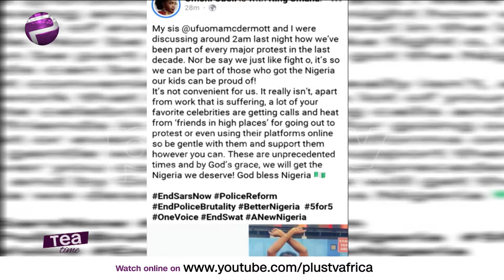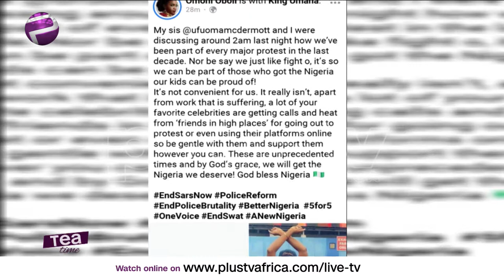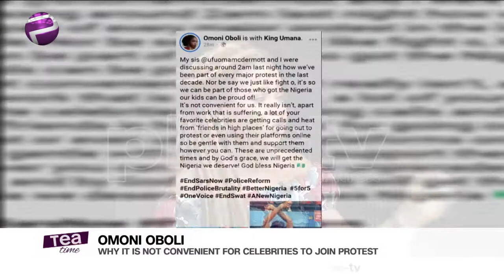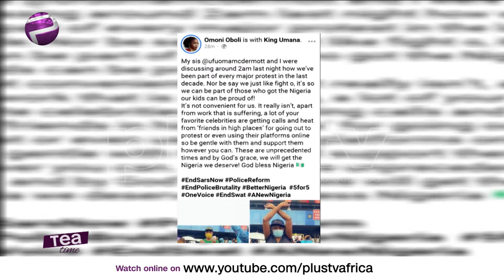It Is Not Convenient For Celebrities To Protest | Omoni Oboli